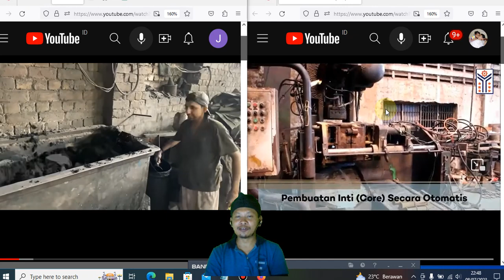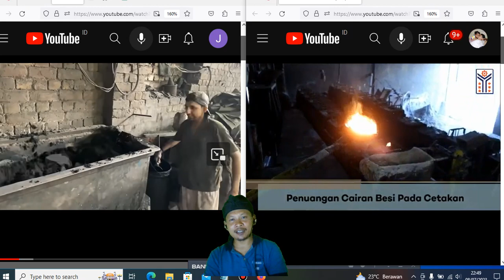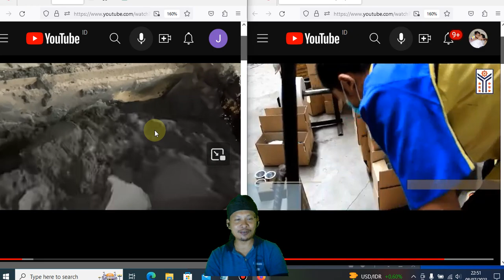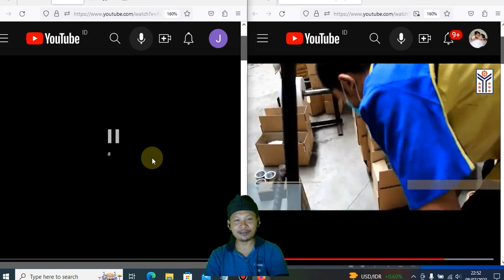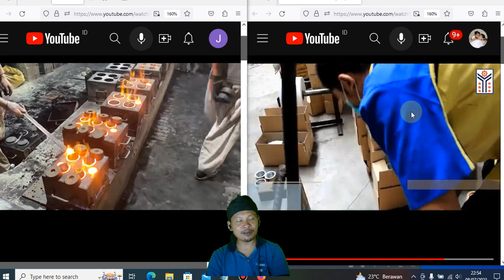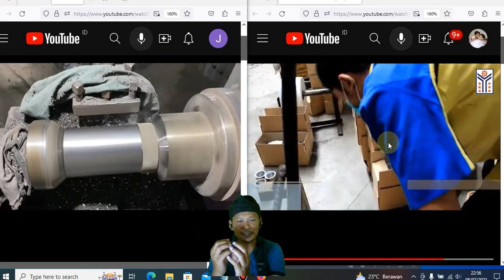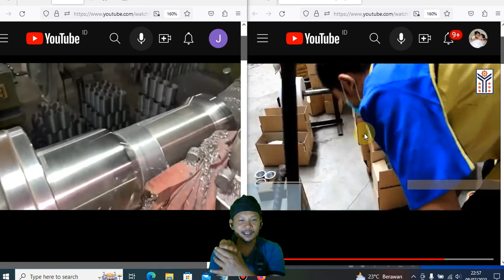Proses Pembuatan Liner Boring Mesin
Selamat datang di channel Joyo The Explorer! Di video ini, kami akan membawa Anda dalam perjalanan yang menarik ke dalam proses pembuatan liner boring mesin. Jika Anda penasaran tentang bagaimana mesin-mesin yang handal dan presisi dibuat, dan khususnya dalam konteks liner boring, maka video ini sangat cocok untuk Anda.

Kami akan memperlihatkan Anda langkah-demi-langkah proses pembuatan liner boring yang berkualitas tinggi. Mulai dari pemilihan material yang tepat hingga tahap pemotongan, penggilingan, dan pengukuran yang presisi, semua akan diungkapkan dalam video ini. Kami akan menjelaskan teknik-teknik yang digunakan, seperti penggunaan alat bor dan mesin bubut untuk menciptakan lubang liner boring yang optimal.

Selain itu, kami akan menyoroti pentingnya keselarasan dan toleransi dalam proses ini. Anda akan melihat bagaimana setiap langkah diambil dengan hati-hati untuk memastikan keselarasan yang tepat antara liner dan silinder mesin. Kami juga akan membahas spesifikasi dan kualitas material yang digunakan dalam pembuatan liner boring mesin, serta pentingnya pelumas yang efektif untuk menjaga kinerja optimal.

Dalam video ini, Anda juga akan mengetahui tentang pentingnya penyeimbangan dan kekuatan mesin dalam proses pembuatan liner boring. Kami akan menjelaskan bagaimana liner boring yang baik dapat meningkatkan efisiensi mesin dan mengoptimalkan performa keseluruhan.

Jadi, jika Anda ingin mempelajari lebih lanjut tentang proses pembuatan liner boring mesin, jangan lewatkan video ini!